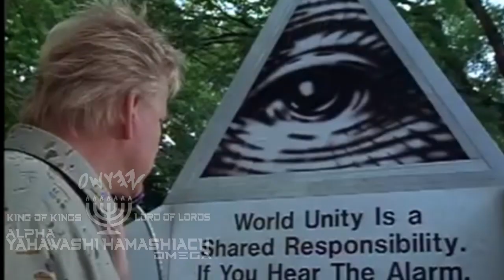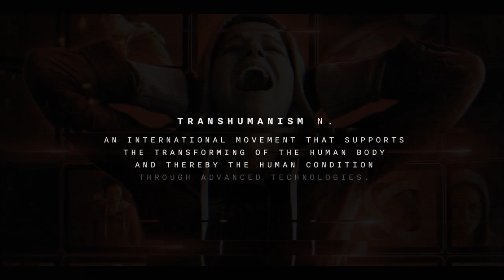The Plagues Of The Charagma